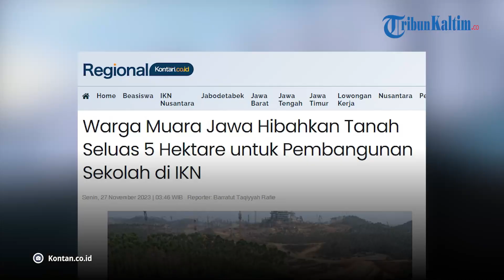Warga Muara Jawa Hibahkan Tanah Seluas 5 Hektare untuk Pembangunan Sekolah di IKN Nusantara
Seorang warga menghibahkan tanahnya untuk pembangunan sekolah di Ibu Kota Nusantara (IKN). Ini artinya, pemindahan Ibu kota negara dari Jakarta ke IKN mendapatkan dukungan penuh dari masyarakat.  Seperti yang diketahui, IKN terletak di sebagian wilayah Kabupaten Kutai Kartanegara (Kab. Kukar) dan sebagian lagi Kabupaten Penajam Paser Utara (Kab. PPU) Provinsi Kalimantan Timur (Prov. Kaltim).

Melansir Infopublik.id, warga yang mendukung IKN tersebut bernama Sudirman, berdomisili di Kecamatan Muara Jawa, Kab. Kukar. Sudirman menghibahkan lahannya seluas 5 hektare kepada Otorita IKN, pada Kamis (23/11/2023) di SMAN 1 Muara Jawa, Kab. Kukar. Hal itu dilakukan saat acara Silaturahmi dan Sosialisasi Pendidikan di IKN yang diselenggarakan oleh Direktorat Pelayanan Dasar Kedeputian Bidang Sosial Budaya dan Pemberdayaan Masyarakat (Sosbudpemas) Otorita IKN.

Ia menuturkan, tanah yang dihibahkan kepada Otorita IKN saat ini seluas 5 hektare, dan akan dapat ditambah lagi seluas 10 hektare, sehingga total menjadi 15 hektare.

Menanggapi penyerahan tanah hibah tersebut, Deputi Bidang Sosbudpemas Otorita IKN, Alimudin mengucapkan terima kasih atas pemberian tanah oleh H. Sudirman, sebagai bentuk partisipasi dan dukungannya terhadap pembangunan IKN.

Editor: vp04_Rb